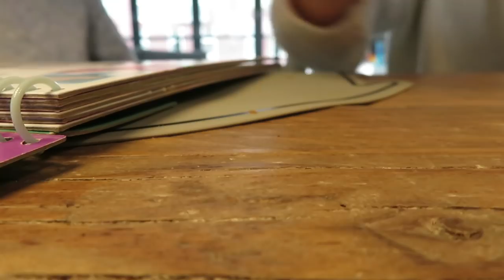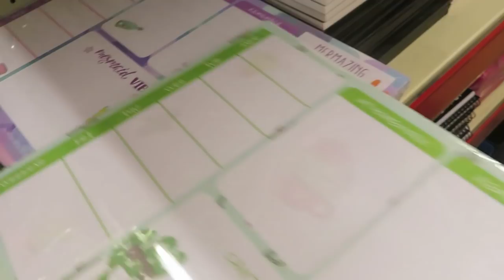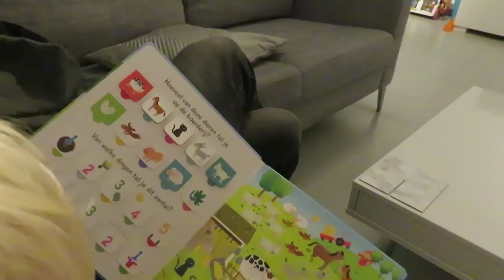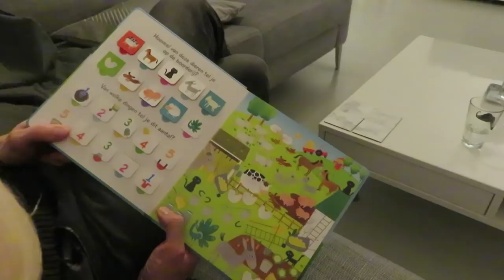Ochtendroutine met 2 kids - vlog #117 - BlondieBeautyFashion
Deze week deel ik mijn ochtendroutine met twee kinderen. En nee dat is niet met burgers en poffertjes hoor haha! Ik laat zien wat wij 's ochtends doen om ons klaar te maken voor de dag. Sven gaat al vroeg de deur uit dus hij maakt de ontbijtjes, de rest doe ik. Wat is jullie ochtendroutine?

Liefs,
Carien